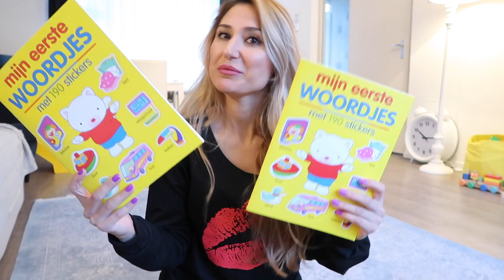BEBEĞİ İLK DEFA KUCAĞIMA ALDIM VE OKULDAN ARADILAR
VLOG #733 | Yegenim Dilara bebegi dogdugundan beri ilk defa kucagima aliyorum, resmen eridim diyebilirim :)) Hollanda'da okullar tekrar acildi ve cocuklarla beraber yine sabah okul rutinimiz basladi. Annem bayram hazirligi yapiyor ve Turkiye tatilimiz icin yaptigim alisverisi paylasiyorum. Yaninda ki zile basarak bildirimleri acabilirsiniz boylece hic bir videoyu kacirmamis olursunuz. Desteginiz icin sonsuz tesekkur ederim ♥ Tugba

Bu kanalda negatiflige yer yoktur ✌️
© Tüm Hakları Tugba Altinisik'a Aittir

Kanalim hakkinda : Gurbetci Aile kanalina hosgeldiniz. Bu kanal bir ANNENIN gunlugu. Ailece Hollanda’da yasiyoruz, ben Hollanda'da dogdum buyudum esim evlendikten sonra geldi, iki tane dunyalar guzeli cocuklarimiz var. Kanalimda gunluk hayatimizi, cocuklarin gelisimini, komik anlarimizi ve buyurken ki yasadiklari maceralarimizi eglenceli ve yuksek bir enerji ile paylasiyorum. Umarim yasama sevincimiz ve pozitif enerjimiz sizede bulasir. Her gun dahada buyuyen ailemize sizde katilin!

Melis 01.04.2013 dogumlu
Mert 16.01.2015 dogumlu